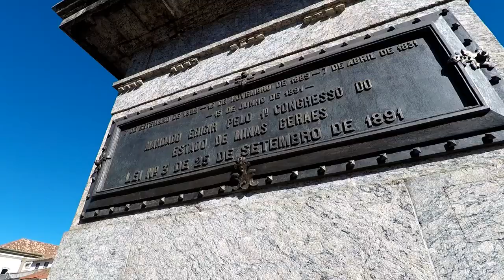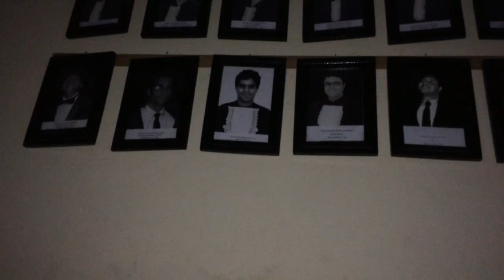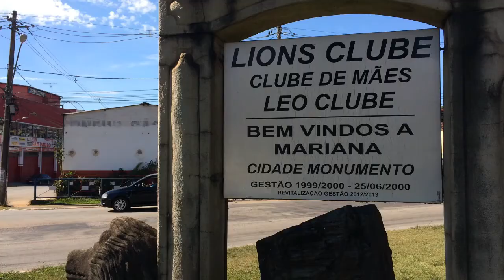O QUE FAZER em OURO PRETO, MG? #3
O que fazer em Ouro Preto? Vamos explorar essa cidade maravilhosa?
Minha passagem por Ouro Preto foi espetacular! É incrível conhecer e se envolver com o tanto de história que já passou por aqui. A cidade respira um ar de história que representar um período muito importante na história brasileira. Muitas igrejas, ladeiras, beco, cenários maravilhosos para fotografar. Um segundo destaque vai para as tradições universitárias da cidade que dificilmente existem em outras cidades do Brasil. Como você acha que são as festas das universidades em Ouro Preto? Cada republica tem seus jeitos e tradições, e hoje eu vou mostrar na prática como é a festa de uma delas .

Assista o GRATUITAMENTE o DOCUMENTÁRIO " Um Mochileiro no Caminho de Cora Coralina" uma viagem  de 300km a pé e sozinho pelas longas estradas de Goiás.

Assista a websérie america300. Uma viagem de 622 dias, atravessando 14 países sem usar avião, pela América Latina, registradas em 97 episódios gratuitos aqui no youtube.

Assista a webérie ORIGENS. Uma viagem de mais de 9mil kms percorrendo o interior do Brasil em um Troller. São 15 episódios mostrando os lugares mais bonitos do Brasil.

Use o código "VIDADEMOCHILA" para ganhar 10 dólares de desconto na sua inscrição na   @Worldpackers Brasil  e ter acesso a um grupo exclusivo no TELEGRAM, onde eu tiro todas as suas dúvidas sobre voluntariado e te ajudo a viajar sem pagar hospedagem pelo mundo. Depois de fazer o pagamento, você recebera um link no seu e-mail com o acesso ao grupo. Entre aqui para usar o código e se cadastrar com desconto

Acompanhe nossa viagem sem data de volta também no instagram @vidademochila ou @lostrichard

Trilha sonora:
Noah Guthrie - Exs Ohs;
Vintage Reggae Café 2 - Safe and Sound